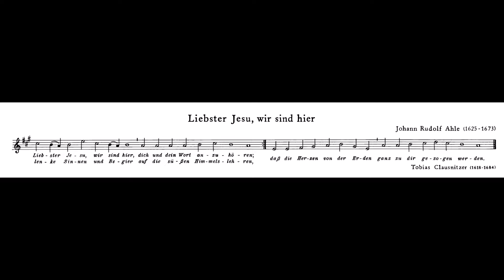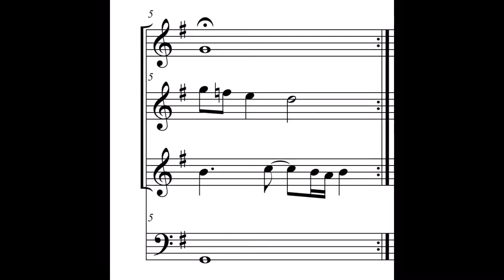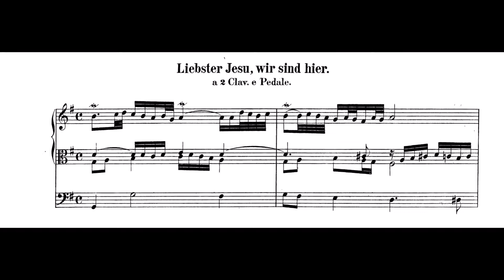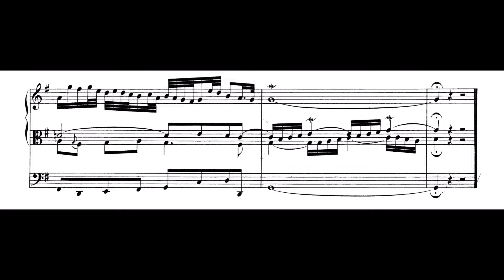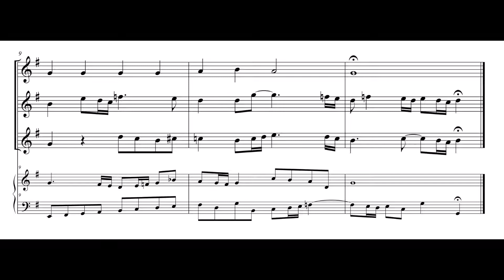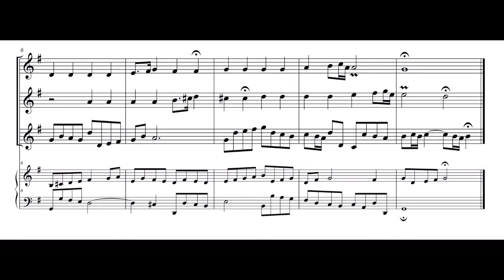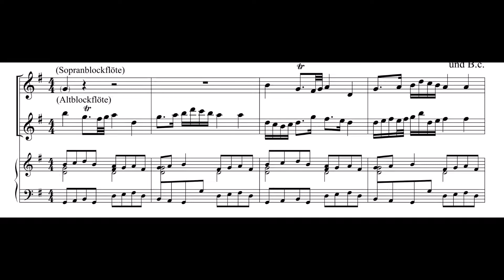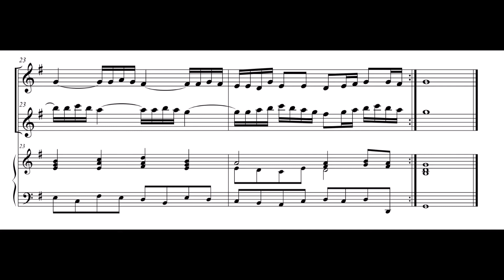J.S. Bach – „Liebster Jesu, wir sind hier“ BWV 730, 731, 754, 633, 706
J.S. Bach (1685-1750) –  5 Bearbeitungen zu „Liebster Jesu, wir sind hier“.
Original für Orgel – hier in einer Bearbeitung von Harald Meyer für Blockflöten und Orgel.
In diesen 5 Bearbeitungen des Chorals „Liebster Jesu, wir sind hier“, sieht man, wie unterschiedlich Bach mit dieser schlichten Melodie umgegangen ist.
Die Palette reicht vom einfachen Choral (BWV 706) über ein verspieltes Trio (BWV 754) zum expressiven Choralvorspiel mit koloriertem Sopran (BWV 731) und einem höchst kunstvollem Kanon in der Quinte aus dem Orgelbüchlein (BWV 633). Der Kanon findet zwischen dem Sopran und Alt statt (auf die Idee muss man ersteinmal kommen...)

Liebster Jesu, wir sind hier, BWV 754 (Trio mit Orgel Begleitung) – 00:04
Liebster Jesu, wir sind hier, BWV 706 (Choral) – 02:50
Liebster Jesu, wir sind hier, BWV 731 (Choralvorspiel mit koloriertem Sopran)  – 04:01
Liebster Jesu, wir sind hier, BWV 730 (Choral, harmonisch reicher) – 6:18
Liebster Jesu, wir sind hier, BWV 633 (Orgelbüchlein, kunstvoll – Kanon in der Quinte)  – 07:28
Liebster Jesu, wir sind hier, BWV 754 (Trio mit Cembalo Begleitung) – 08:39

Harald Meyer – Orgel und Cembalo